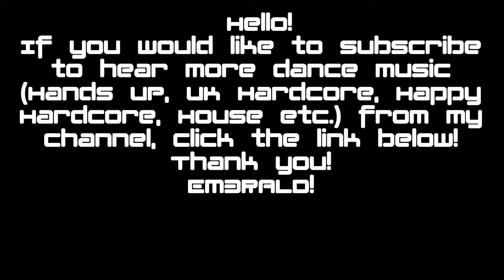UK Hardcore-S3RL ft.Tamika-I Will Pick You Up (EM3RALD! Remix)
Hope you enjoy! Feedback both positive and negative would be greatly appreciated. If you would like to collaborate with me or have a request for a song you would like me to make feel free to send me a message on any of the links below or here on YouTube. =D